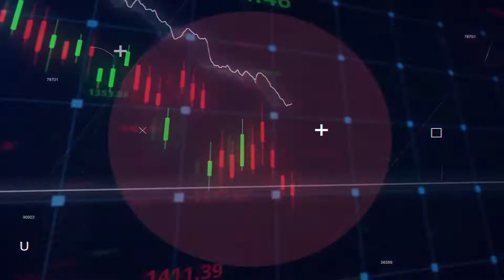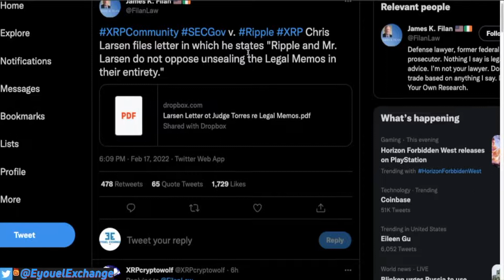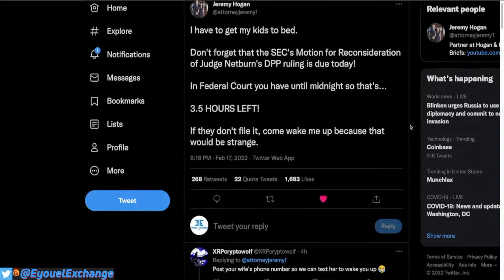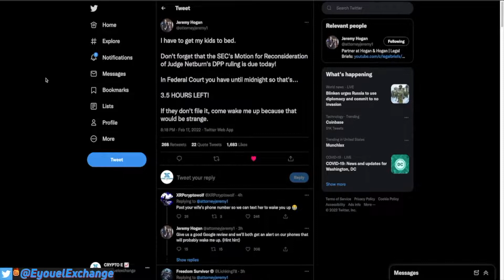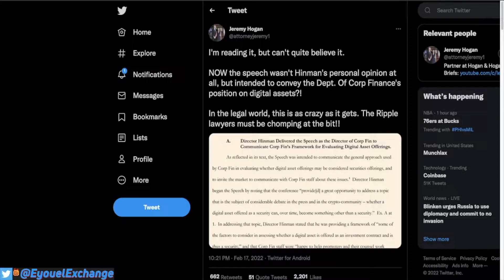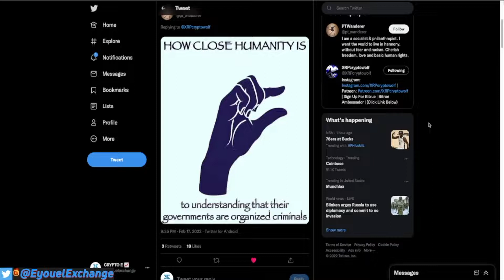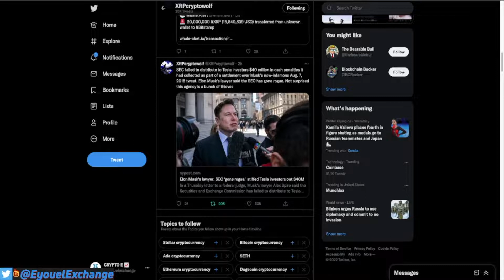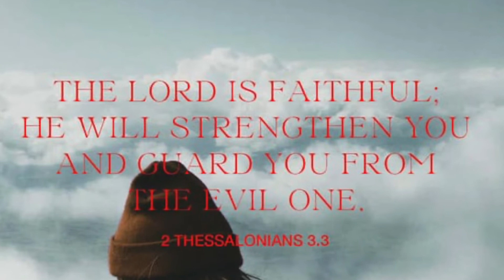SEC VS RIPPLE CASE, SEC’S DIRTY SECRETS REVEALED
In this video, we will talk about SEC VS RIPPLE CASE, SEC’S DIRTY SECRETS REVEALED, and more.